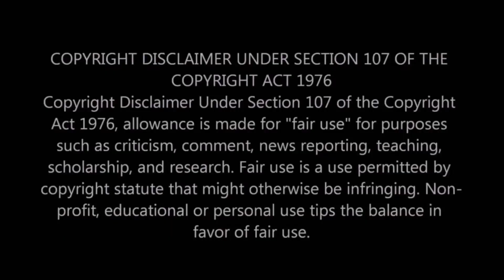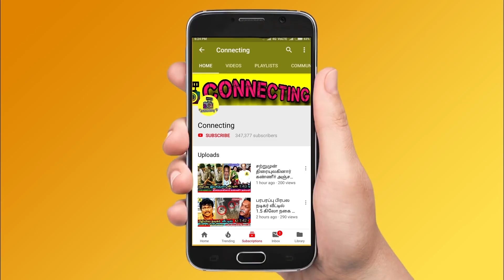Karthik Raj Live - என்ன எல்லாரும் ஏமாத்திட்டாங்க | சற்றமுன் கதறி அழுத கார்த்திக் ராஜ் | Sembaruthi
Karthik Raj - என்ன எல்லாரும் ஏமாத்திட்டாங்க | சற்றமுன் கதறி அழுத கார்த்திக் ராஜ் | Sembaruthi ! விபத்துக்கு பின் நடந்தது இதுதான்! Yashika -ன் திக் திக் நிமிடங்கள்! அதிர்ச்சி! Yashika Anand latest news! Yashika Anand | சீக்கிரம் திரும்பி வா யாஷிகா - கண்ணீர் விட்ட தோழி Aishwarya Dutta emotional  ! Yashika Anand பகீர் வாக்குமூலம் - விபத்துக்கு காரணம் இவரா ?அதிர்ச்சி தகவல் ! யாஷிகா ஆனந்த் ! yashika anand in hospital ! yashika anand current status ! yashika anand helath update ! Bigg boss yashika anand ! Yashika anand latest photoshoot! Yashika anand and sj suryah! Yashika anand latest news gone viral ! Roja Serial today! Sun TV ! roja serial today episode ! roja serial today promo ! bharathi kannamma today full episode ! bharathi kannamma today promo ! chithi 2 today full episode ! chithi 2 today promo ! pandavar illam today full episode ! pandavar illam today promo ! poove unakaga serial today full episode ! vanathai pola today full episode ! sun tv serials ! vijay tv serials ! dmk ! mk stalin ! thalapathy vijay ! thala ajith ! thalapathy 65 ! thalapathy 66 ! valimai update ! tamil nadu political news ! cook with comali 3 ! bigg boss 5 tamil !

Latest kollywood news: zee tamil sembaruthi fame emotional message to his fans about cinema life and haters

Bigg boss fame aishwarya dutta emotional for yashika anand

Aishwarya dutta emotionally crying for her friend yashika anand for her speedy recovery

Bigg boss fame mahat emotional for yashika anand

Bigg boss contestants emotional for yashika anand speedy recovery

 bigg boss fame yashika anand met with an car acc in ecr road near mamalaburam

Bigg boss fame yashika anand is taking treatment in hospital for recent acc

Bigg boss fame yashika anand's friend bhavani gone after their car rolled down in ecr road

bigg boss fame yashika friend bhavani last video

yashika anand car driving video before her friend

bigg boss snehan is going to marry actress kannika soon by july 29

Bigg boss snehan latest news he is going to marry kannika